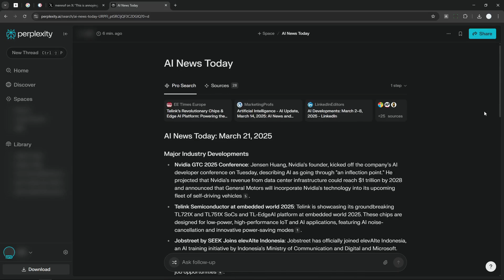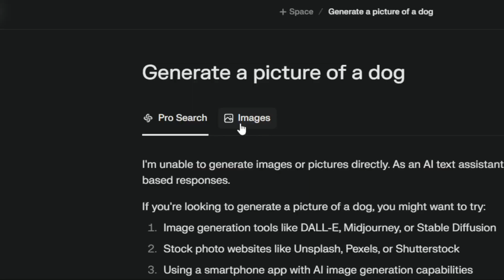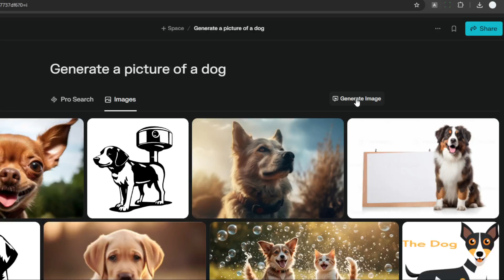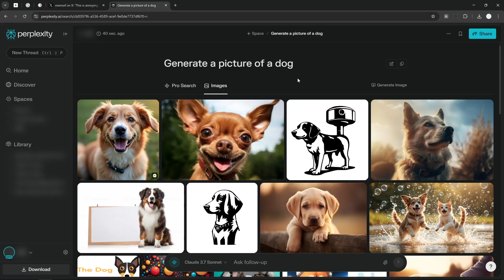The NEW Way to Generate Image in Perplexity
👉 Perplexity AI just updated its user interface again, and this is how you can generate an AI image in Perplexity.